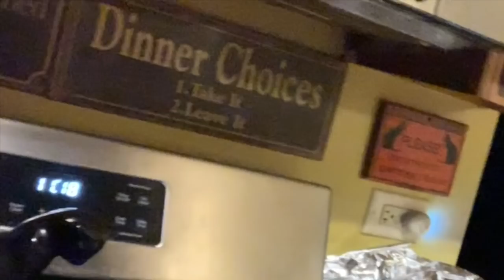EP. 10 - NO LONGER VEGAN... BINGE WEEK ! VANILLALOVVETV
🚨🚨WARNING ... IF YOU CANT TAKE A POTTY MOUTH, MY CHANNEL IS NOT FOR YOU🚨🚨🤷🏻‍♀️...

Like my Facebook page ! - “jayosopretty/vanillalovve”
FAQs
Name - Jessica . “JJ”
Height - 6ft
Ethnicity- black
Location- chicago
Bday - 4/9/94
Shoe size - 11